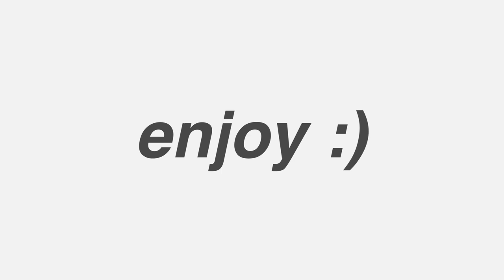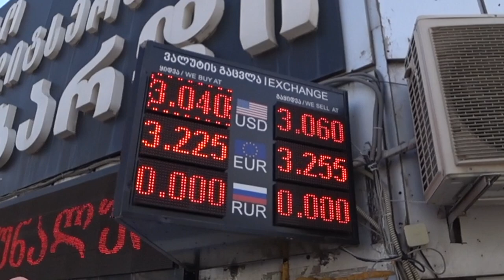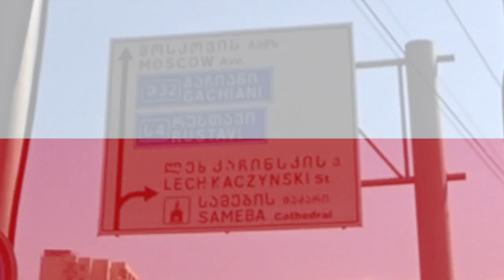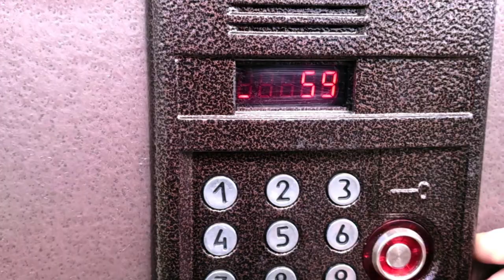Gattsu shows NFKRZ his Soviet Hood in Georgia 🇬🇪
I've been living in Tbilisi, the capital of Georgia, for about a month now. However, I haven't really been around the real Soviet hoods of Georgia. Well, my Georgian YouTube friend Gattsu took me on a tour of his neighborhood of Varketili, which many Georgians told me is the real gopnik hood of Tbilisi. Let's check it out, look at some commieblocks and hopefully meet a few gopniks! Smash like and sub for more thx xoxo